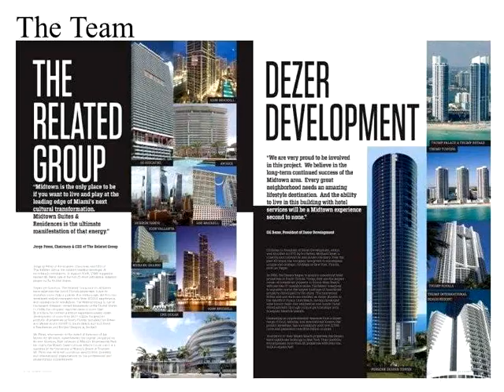3401 NE 1 AVENUE # 604,Miami,FL 33137 Condo For Sale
Split 2/2 - 11 foot ceilings loft unit with miami skyline and bay views at the new hyde midtown. fully finished w/ porcelain tile flooring throughout unit, italian cabinets with ss appliances and white quartzite countertops. full on demand hotel service building with sls beach club membership included. a 7th floor amenities deck lavishly landscaped with a heated pool, spa, cabanas and tennis court. state-of-the-art fully staffed and equipped fitness center & spa. units can be rented 12 times a year.